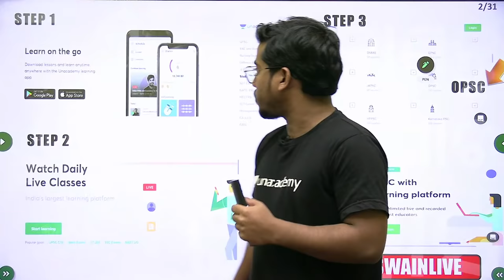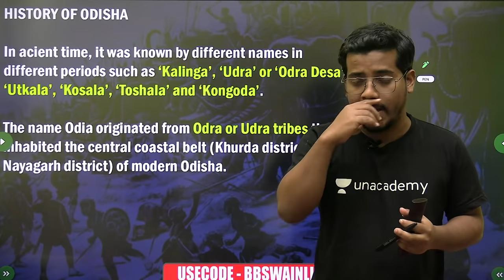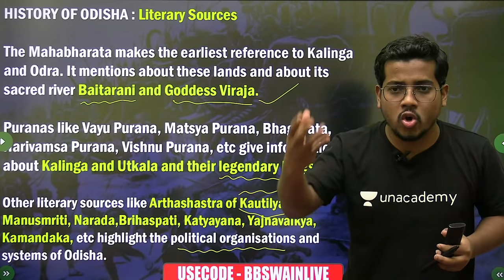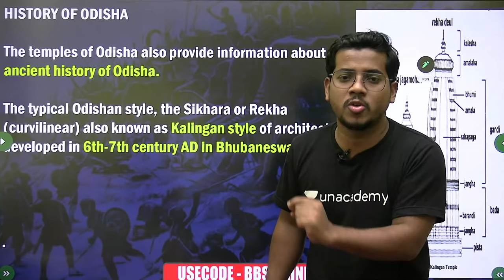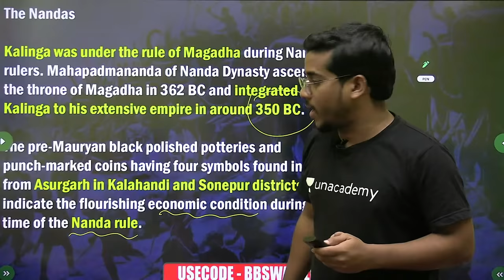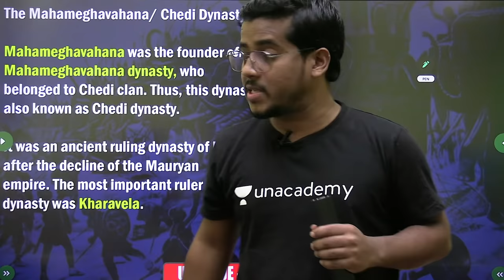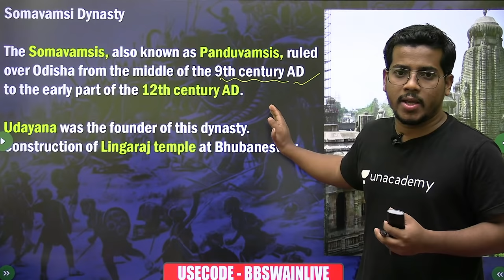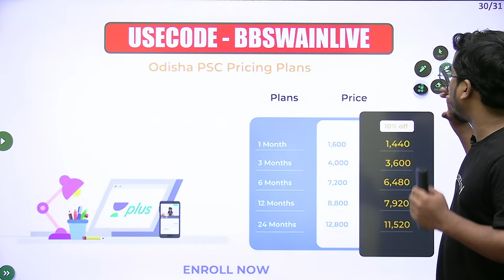History of Odisha in Odia for OPSC (PART-1) | Bibhuti Bhusan Swain | Unacademy OPSC Live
In this session, educator Bibhuti Bhusan Swain will be discussing History of Odisha in Odia for OPSC. This class will be conducted in English and Odia and the notes will be provided in English. Learners at any stage of their preparation will be benefited from the course.

You can enroll to Unacademy Subscription and get the following benefits:
1. Learn from your favorite teacher
2. Dedicated DOUBT sessions
3. One Subscription, Unlimited Access to Live Online Classes and Videos
4. Real-time interaction with best-in-class teachers
5. You can ask doubts in live online classes
6. Limited students in each Class
7. Download the videos & watch them offline

About the educator: Bibhuti Bhusan Swain has more than 5 years of Online Teaching Experience with a specialization in Geography Economics & History. He has been successfully teaching 1000s of students for various competitive exams.

Feel free to spread the word – share the videos with your friends and classmates.